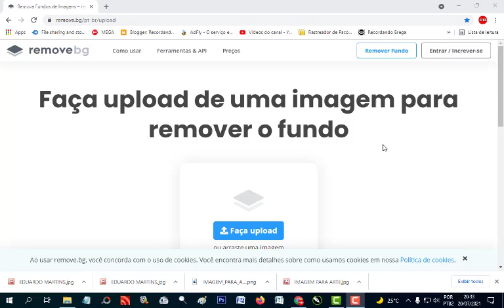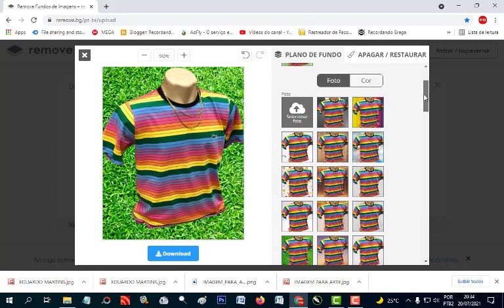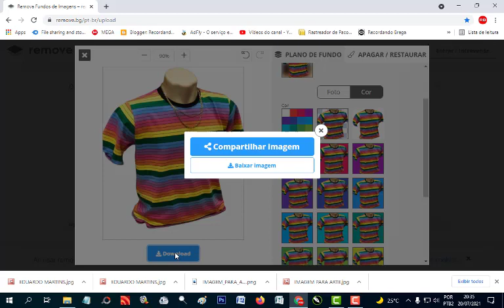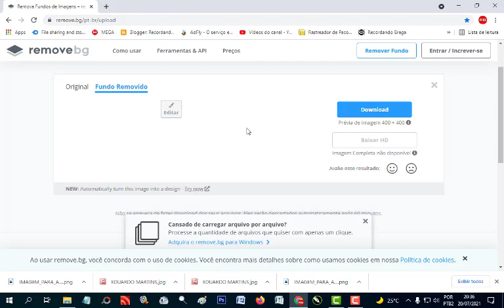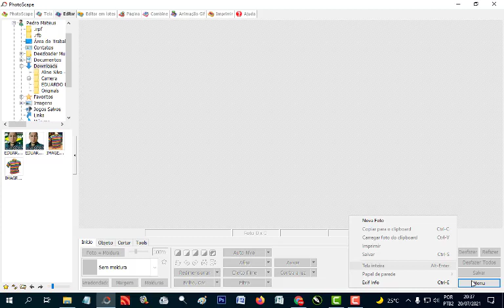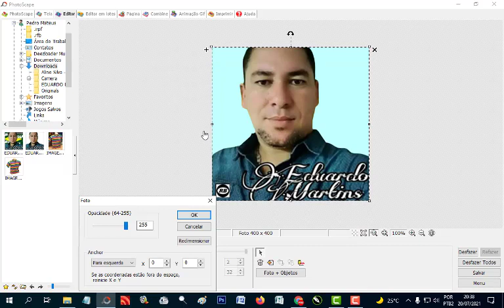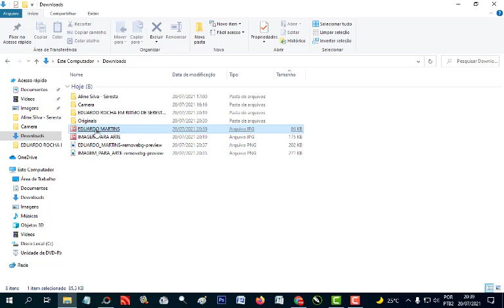COMO COLOCAR FUNDO BRANCO NAS FOTOS E OUTROS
CANAL TV DICAS E OUTRO